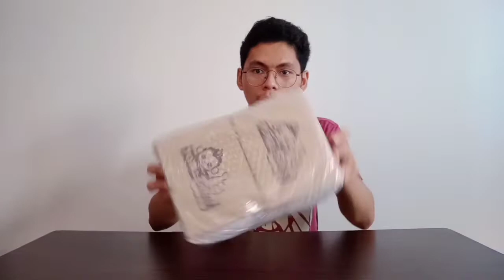TOTAL DIBS FUNKO MYSTERY BOX UNBOXING | VLOG #4 | justapoptograph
For only  $13.98 or P699 worth of each of mystery box, did I get lucky or not? Let's check it out!

Grails Content:
Medusa, Naruto Hokage Chase GiTD, Renly Baratheon, Dexter, Jollibee Metallic LE 4000

And some Regulars and US Exclusives!

Also,
HAPPY ANNIVERSARY TOTAL DIBS!

If you have questions you can leave it at the comment box below.